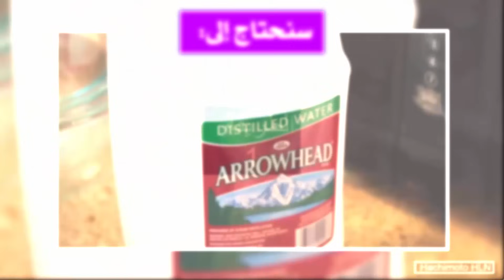تحضير ماء الورد بالمنزل بأسهل طريقتين والإستفادة من فوائده العديدة للبشرة والجسم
طريقة عمل ماء الورد وصناعة ماء الورد. هذا المقطع يوفر معلومات حول تحضير ماء الورد بالمنزل بأسهل طريقتين والإستفادة من فوائده العديدة للبشرة والجسم.

Hachimoto HLN | هاشيموتو للصحة والجمال.